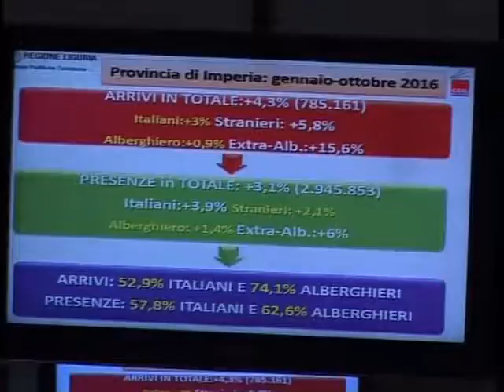REPORT DELLA CGIL SU ECONOMIA E LAVORO A IMPERIA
La Cgil di Imperia ha presentato oggi alla Camera di Commercio il suo report annuale sulla situazione economica e occupazionale.